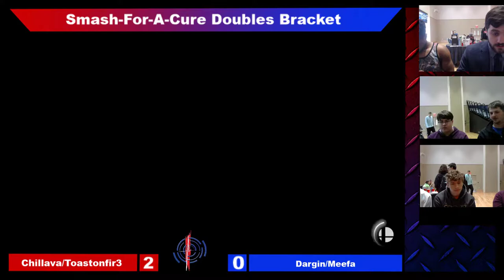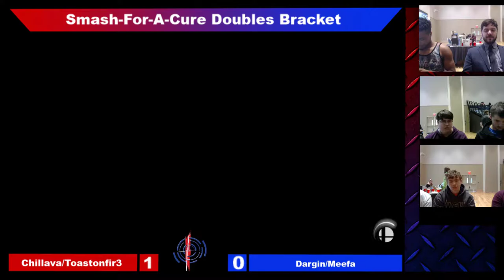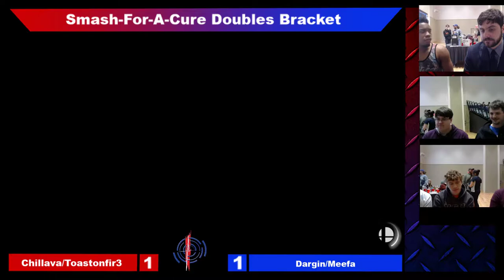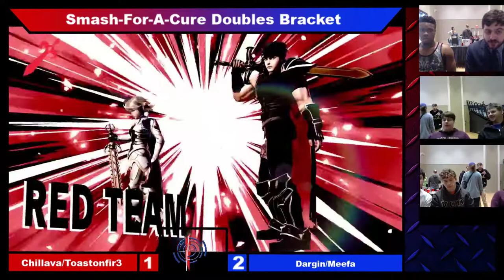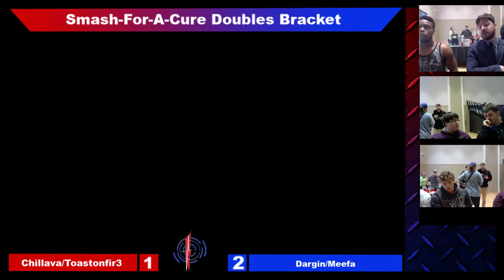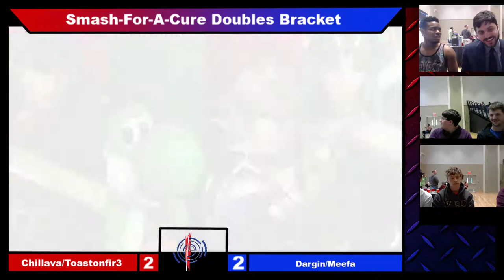Smash For A Cure 2019 -SSBU Doubles- Chillava/ToastonFir3 Vs. Meefa/Dargin Winners Finals (3/24/19)